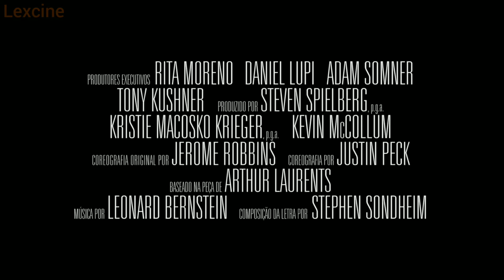AMOR, SUBLIME AMOR/ TRAILER LEGENDADO (2021) | STEVEN SPIELBERG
SINOPSE:

‘Amor, Sublime Amor‘ se passa na Nova York da década de 1950 e conta a história de um casal apaixonado tentando salvar seu romance ao mesmo tempo que são divididos pela rivalidade entre as gangues branca e latina das quais fazem parte: Tony é integrante dos Jets e Maria dos Sharks, tudo inspirado em outro clássico, ‘Romeu e Julieta’ de Shakespeare.

O longa é protagonizado por Ansel Elgort (A Culpa é das Estrelas) e a estreante Rachel Zegler, nos papéis de Tony e Maria, respectivamente.

O roteiro fica por conta do premiado Tony Kushner, indicado ao Oscar e ganhador do Prêmio Pulitzer. Leonard Bernstein, Stephen Sondheim e Jerome Robbins cuidam da música, das letras e da coreografia.